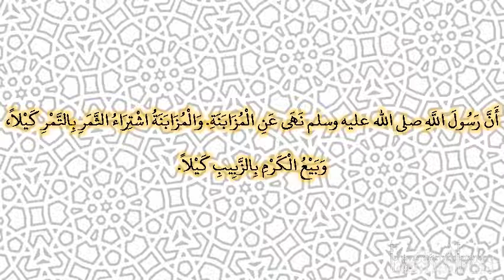صحيح البخارى - كتاب البيوع - 2185 - باب بيع المزابنة، وهي بيع الثمر بالتمر وبيع الزبيب بالكرم وبي...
صحيح البخارى - كتاب البيوع - 2185 - باب بيع المزابنة، وهي بيع الثمر بالتمر وبيع الزبيب بالكرم وبيع العرايا
حدثنا عبد الله بن يوسف، أخبرنا مالك، عن نافع، عن عبد الله بن عمر ـ رضى الله عنهما ـ أن رسول الله صلى الله عليه وسلم نهى عن المزابنة‏.‏ والمزابنة اشتراء الثمر بالتمر كيلا، وبيع الكرم بالزبيب كيلا‏.‏